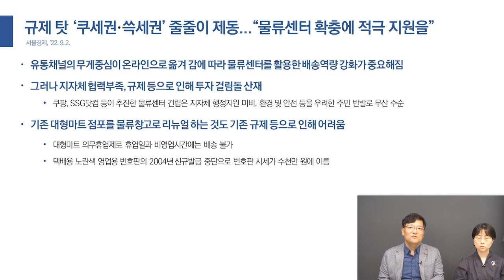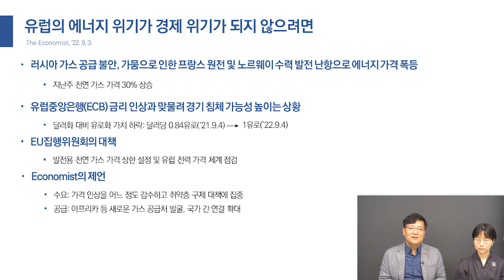유럽 가스값 폭등, 에너지 위기 맞물려 경기침체 우려ㅣEU 취약층 구제대책에 집중